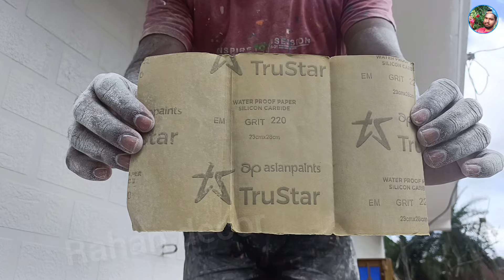Texture bricks design || Asian paint texture design ideas || wall painting bricks design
colour combination picture video ideas
second channel link👇

Friends is video mein aapko latest Texture bricks design  ideas 2024 aur uske related jankari di gayi hai .

YouTube search terms👇

Asian paint bricks texture design
Bricks design wall painting
texture design
Bricks design ideas
How to apply on wall texture design for exterior
texture design
wall painting
paint design
asian paints texture
picture wall decorating ideas
texture design on wall
3d wall painting design ideas
asian paint texture
asian paints colour combination
asian paints texture design
asian paints wall texture design ideas
brick texture painting
brick wall decoration ideas
exterior wall texture design
new texture design 2024
paint texture
painting design
paint texture
painting design
painting texture design
rahan
texture paint
texture painting
wall brick design

Voice Over by Own voice in commentary .